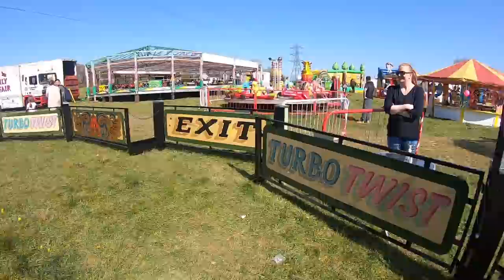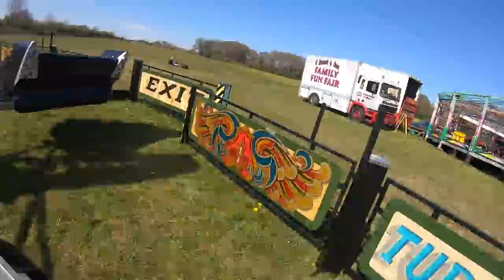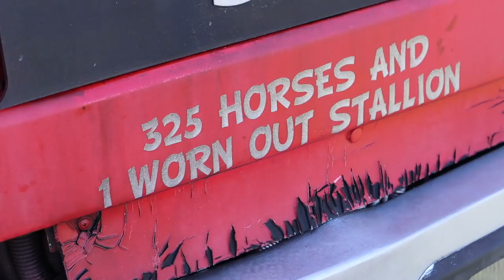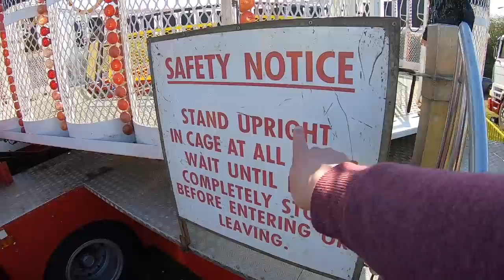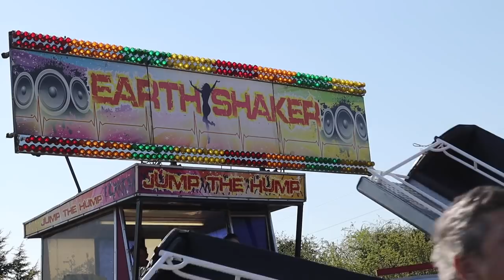Classic Rides! Burnetts Fun Fair Horndean Vlog - April 2021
Join us for a beautiful little village fair in Horndean, Burnetts Family Fun Fairs are back out for the 2020 season and have some really unique gear including a Ski-Jump, Grass Cutter Twist, Retro Dodgems and Cage! We love these little fairs, Real Community vibe and atmosphere.

it was so good to get back on one of my favourite twists, Classic grass cutter, Also the amazing DRIFT dodgems and the beautiful earthshaker ..

wipeout the round up did wipe me out, Fastest ive ever done.

Its important to support every fair, every showmen and not just the big fairs, We have just as much fun here as we do a big fairs.